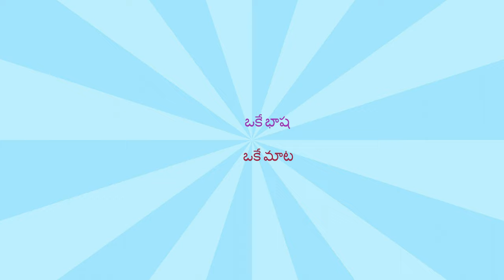CHINAKAPAVARAM గ్రామం - PART- 2- నా చిరునామా SONG- నీకు నేను నాకు నువ్వు MOVIE//T.NAIDU MOTOVLOGS //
CHINAKAPAVARAM గ్రామం - PART - 2 - నా చిరునామా SONG - నీకు నేను నాకు నువ్వు MOVIE // T.NAIDU MOTO VLOGS //